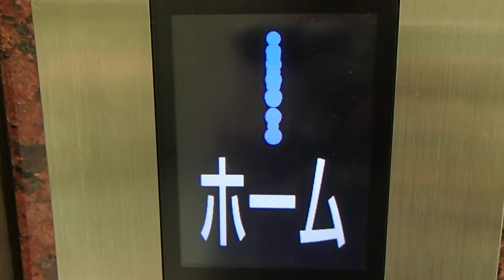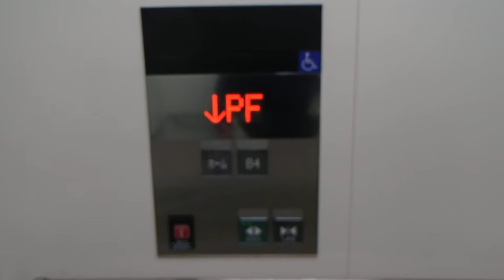東京駅総武地下ホーム3・4番線ホームと総武地下コンコース三菱エレベーター MITSUBISHI Traction Lift/Elevators Tokyo Japan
2015.6月に更新された三菱製駅エレベーターとしては2例目となる、液晶インジゲーターがあります。籠外は初見かと。

設置(establishment/投入服務年份)：2015年6月頃更新
製造メーカー(Brand/保養商/승강기  제작업체)：三菱(MITSUBISHI Elevator)
用途(for/使用/용도)：乗用(Passenger)
定員(Persons/載重量（人）/정원(인승))：17
積載(Load/載重量（公斤）/적재용량)：1150kg
戸の形式:2枚戸中央開き
防犯窓(Door window):あり(Have)
出入口数(Number of Doorway):1
停止階(number  of  installation/途經樓層(層)/총  운행  층수(층이며))：2　（B4,B3）
機種(Type/类型):三菱電機更新用エレベーター"エレモーションプラス"アクシーズ世代 （MITSUBISHI "AXIEZ"）
運転方式（Drive type）:マシンルームレスロープ式(Traction,Room-less)
場所(Location/地址/촬영장소):東京都千代田区 (Chiyoda Ward, Tokyo, Japan)